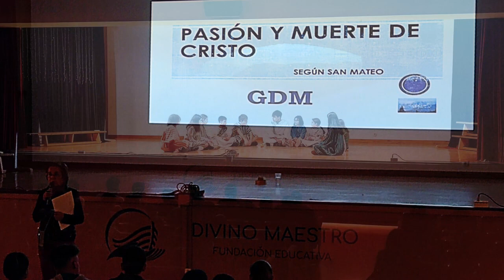MOTIVACION SEMANA SANTA 2023. GDM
Os 👩🏼‍🤝‍👨🏻nenos e nenas de 🅶🅳🅼 quixeron motivar o comezo destas datas de Semana Santa, tan sinaladas para todos nós como católicos, cunha representación da ✝️ 𝙋𝘼𝙄𝙓𝙊𝙉 𝙀 𝙈𝙊𝙍𝙏𝙀 𝘿𝙀 𝘾𝙍𝙄𝙎𝙏𝙊, segundo San Mateo